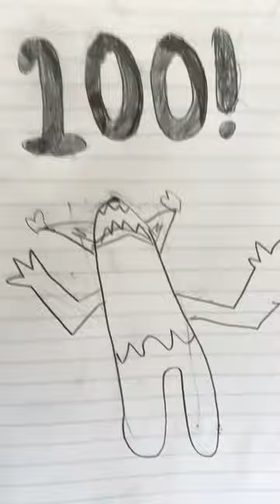Thanks for 100!